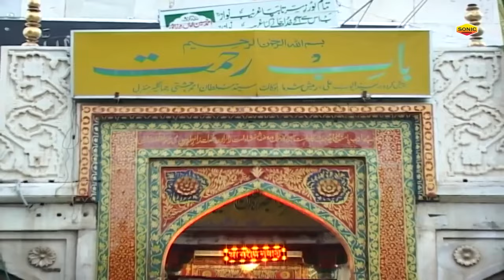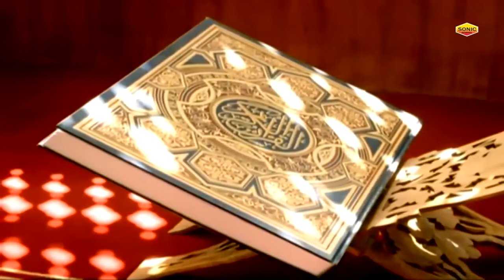दुनिया की सबसे हिट क़व्वाली - Ye To Khwaja Ka Karam Hai - Aslam Sabri - ख्वाजा जी की क़व्वाली 2024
Qawwali :
Album :
Qawwal :
Label